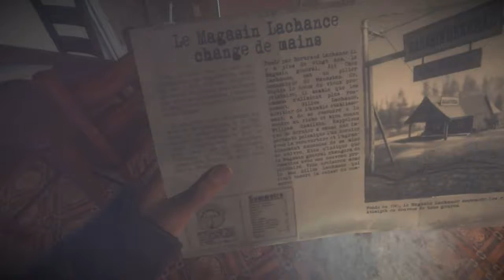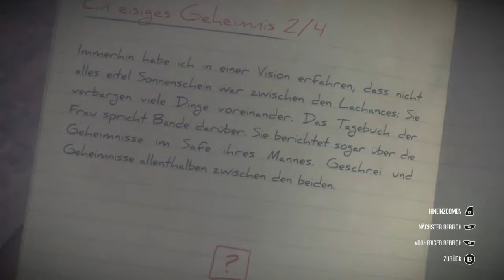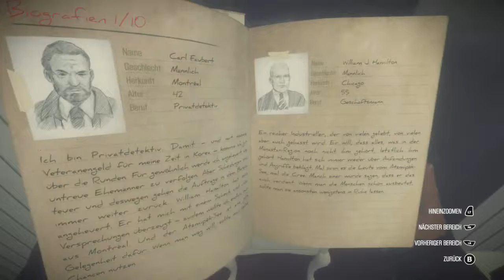Kona / deutsch / Teil 04 / Carl , der Panzerknacker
Canada, Kälte, Isolation. ein tief verwurzeltes Geheimnis.
Ein Krimi-Adventure von dem canadischen Entwickler  Parabole.
Erschienen 2017.
System, X-Box One